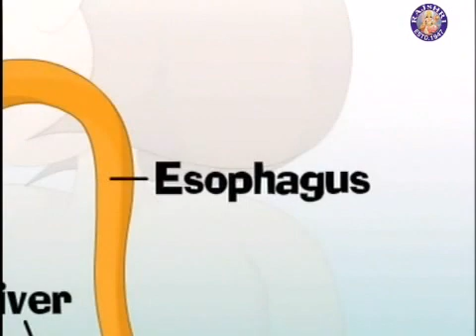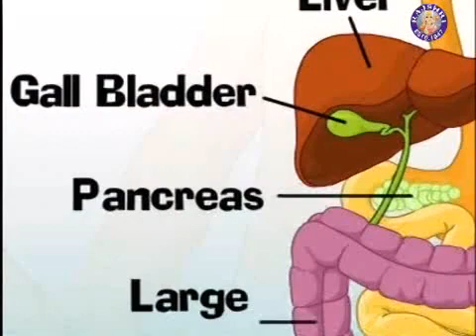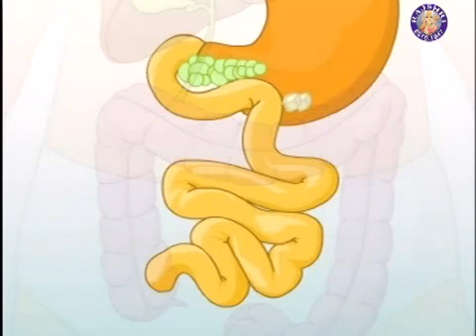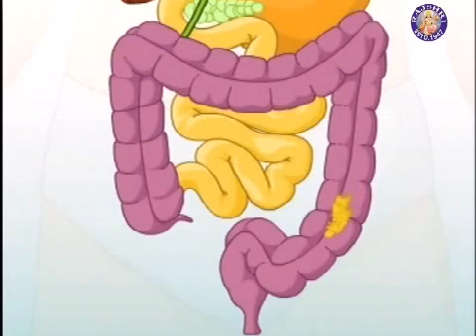Digestive System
This video is uploaded for giving further information about digestive system for sixth grader